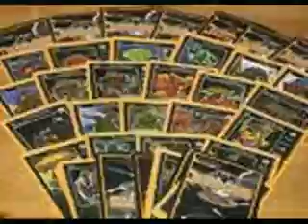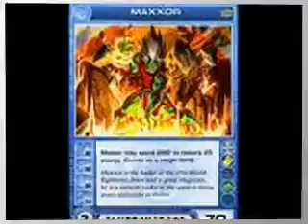Chaotic...lands of wonder!!!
CHAOTIC...LANDS OF WONDER!ENOY.